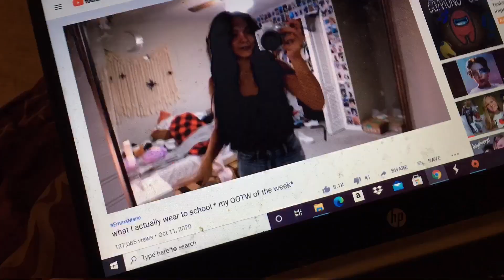Fall morning routine